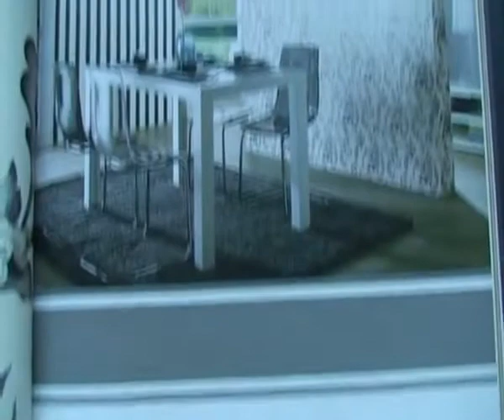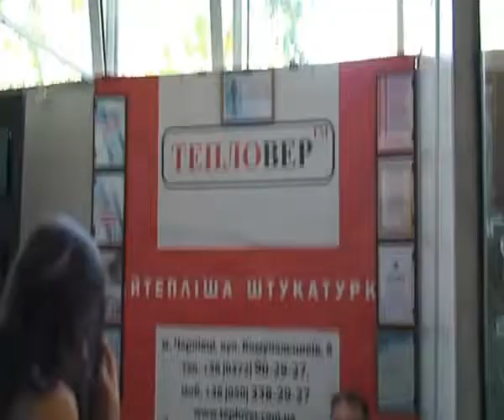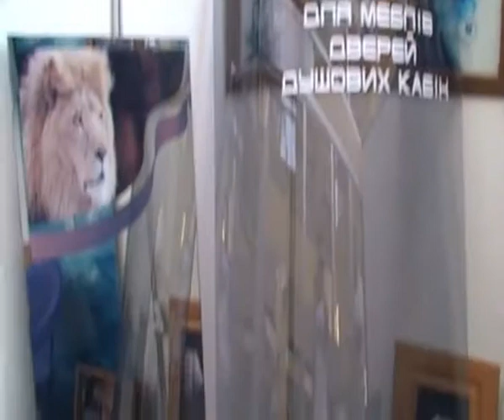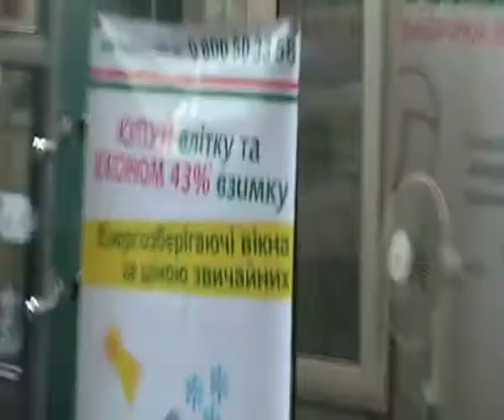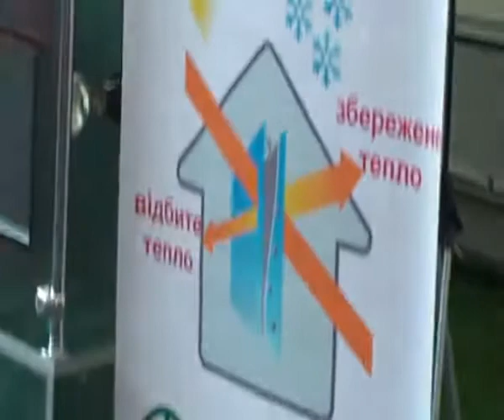Виставка "Інтерєр сучасного дому"